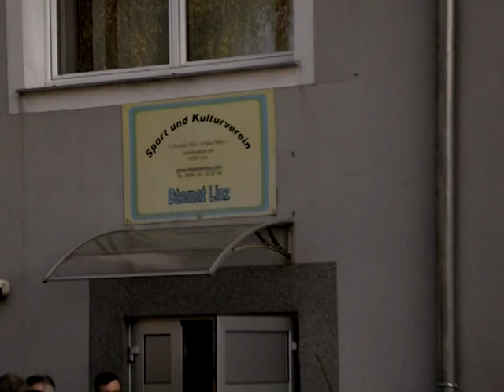Izjave učesnika "Večer ilahija i kasida" - Linz 2016.